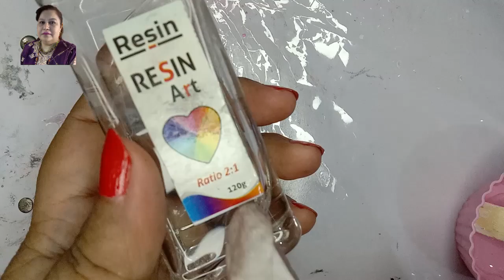Full Tutorial of Resin Artwork/how to make resin jewelry/unique style party earrings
Resin Earrings with beautiful Pearls/how to make resin  jewelry/unique style party earrings

Hello my name is Momina .I am making Diy jewelry with jim stone and other different beads .I have different ideas of jewelry making .